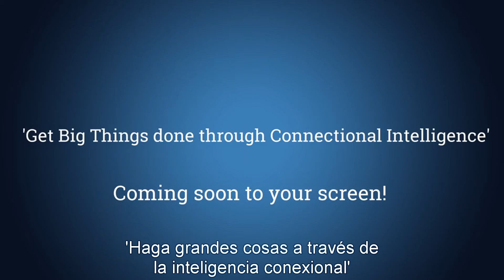Lograr cosas importantes usando la inteligencia conectiva - Erica Dhawan (Teaser)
Erica Dhawan es una experta  en liderazgo mundialmente reconocida, y oradora clave impulsora de la innovación entre generaciones y culturas para preparar el futuro mercado global de trabajo. Siendo una de los pensadores empresariales más provocadores de hoy día, es Directora Ejecutiva de Cotential y ha dado conferencias en el mundo entero, incluido el Foro Económico Mundial de Davos. Es coautora del éxito de ventas Get Big Things Done: The Power of Connectional Intelligence; escribe además para Forbes, HBR y Fast Company. Posee títulos de las universidades de Harvard, MIT y Wharton.